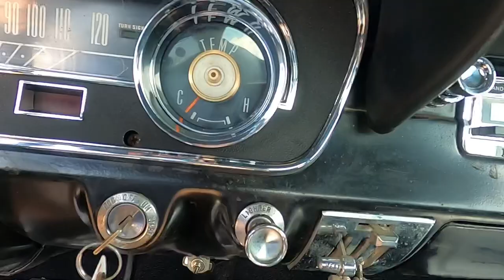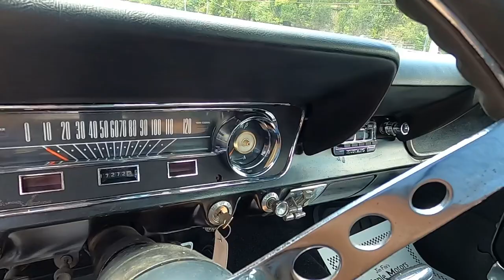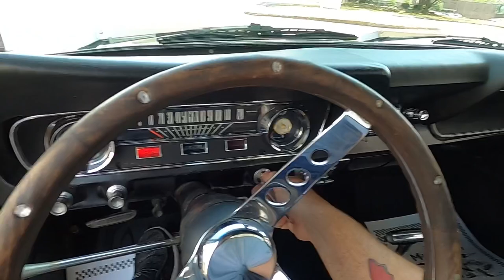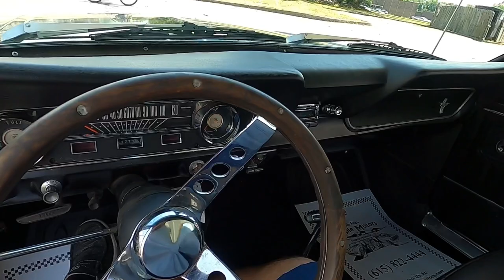Test Drive 1965 Ford Mustang 2+2 Fastback 289 SOLD $40,900 #1602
1965 Ford Mustang 2+2 Fastback
V-8 engine, automatic transmission, performance upgrades, chrome and aluminum accessories, 2-4 intake and carburetors, headers, dual shorty exhaust, bucket seats, floor shifter, woodgrain steering wheel, digital radio, staggered 18" aluminum Boss 338 wheels. Stock#1602 $40,900

Web:  Maplemotors.com
 TN residents